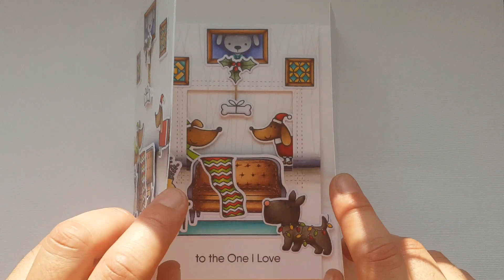Merry Christmas to the one i love - Trifold slider card.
I made a Trifold slider card using My Favorite Things stamps and dies.